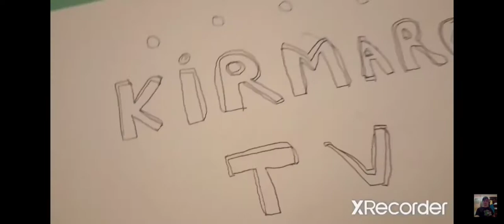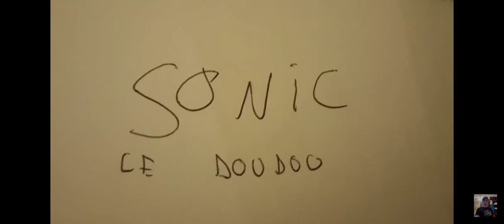SONIC MOVIE (à ma façon)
A l'occasion de la sortie du second film en France (oui on est en avance comme d'habitude) aujourd'hui , j'ai ressortis de ma tête une idée que je voulais faire il y a un bon moment... Refaire le 1er trailer de Sonic le film 1 ! Je voulais déjà faire ca dans cette vidéo déjà
Mais j'ai fais n'importe quoi haha mais c'est finalement une bonne chose puisque je l'ai fais en mieux cette fois ci ! J'ai pris un mois pour le faire car c'est le premier "gros" tournage que je fais. C'est clairement pas fou mais je suis vraiment fier. Cette vidéo aurait du sortir le 1er mars pour les 2 ans de l'idée et de la vidéo dont j'ai mis le lien un peut plus haut, mais je me suis vite rendu compte que c'était impossible a sortir a cette date la donc je me suis laissé un mois de plus. Et aussi ca me permet de clore une fois pour toute le chapitre sur Sonic le film 1(enfin haha) . Je vais voir le second film vendredi donc je vous tiendrais au courant de mon ressentis.

Remerciement :

Merci a Marie pour le dessin magnifique de notre cher Ilyas en Robotnik (vraiment merci beaucoup)
L'homme mystérieux

Désolé les commentaires ont été désactivé :( , je peut malheureusement rien y faire donc n'hésitez pas à mettre des pouce bleu ou pouce rouge pour voir ce que vous en avez pensez !

Et du montage un peut près tout les jours.